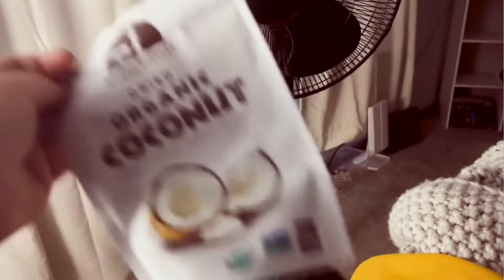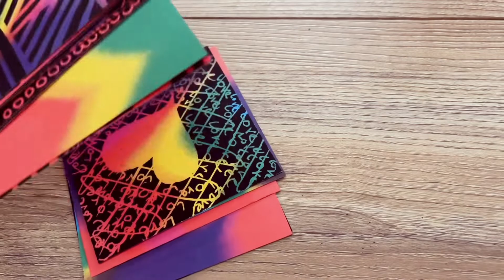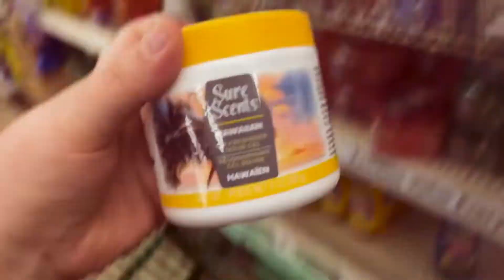AMBERLYNN REID: A VLOG - IF SHE COULD / WOULD ACTUALLY EDIT ONE.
This is the culmination of a few days worth of "vlogging" for our girl, just condenced into better digestable content.